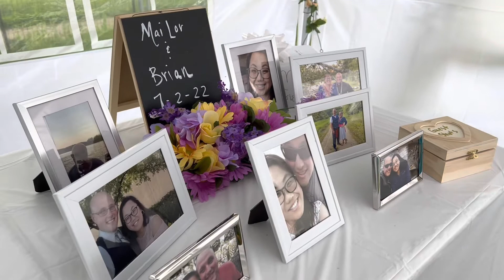Mai Lor & Brian’s Wedding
So honored to celebrate Mai Lor & Brian’s wedding on July 2, 2022! This was a non-traditional or “New World” HMoob wedding (don’t ask bc I dunno much about it) n as children-we just do as we are told. I couldn’t get a ton of vids or pics since I was on Polaroid duty for the guestbook but I was able to put this together for the newlyweds. Enjoy!